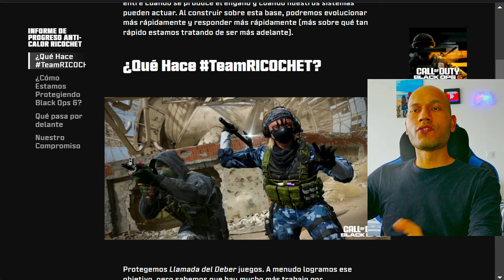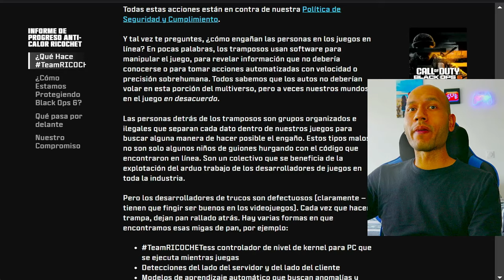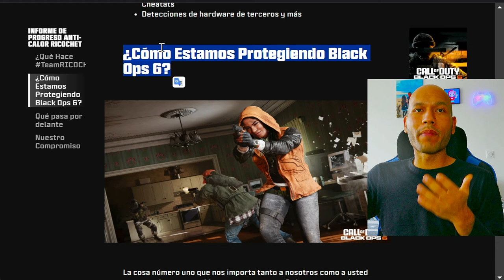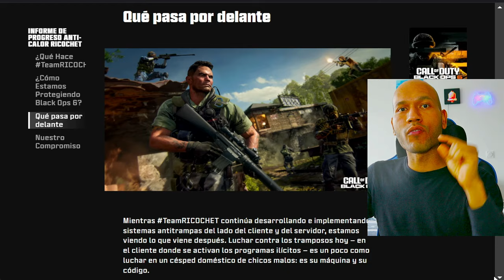NUEVO Sistema Anti Trampas para Call Of Duty WARZONE y Black Ops 6 Revelado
el nuevo sistema antitrampas de Call of Duty, Ricochet 2.0.Activision admite que no puede eliminar a los tramposos para siempre ni en black ops 6 ni en Warzone
👉 Conviértete en miembro  ventajas exclusivas:

🆓 PRONTO Mis PDF Y GUIAS GRATIS PARA QUE PONGAS tu pc al maximo!!

"Hazlo si te hace FELIZ el resto es SÓLO Relleno del server, ah!! eso si , no te OLVIDES nuca que todo es Gracias  a DIOS 🙏🕊️."

Ricochet 2.0, tramposos en Call of Duty, Activision, antitrampas, fracaso,
Ricochet 2.0, Call of Duty, antitrampas, Activision, hackers, Call of Duty Warzone, bugs en Call of Duty, problemas de Call of Duty, comunidad de Call of Duty, Ricochet 2.0 no funciona, Ricochet 2.0 fracaso, Activision y los hackers, Call of Duty lleno de hackers, Call of Duty necesita un mejor antitrampas, ¿Por qué no funciona Ricochet 2.0?, Opinión sobre Ricochet 2.0,